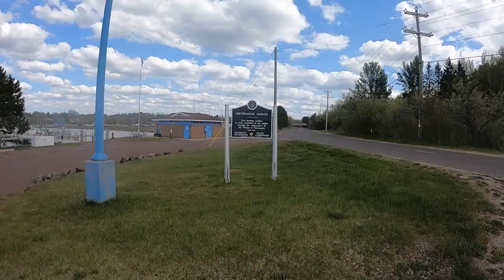Ontonogon Marina on CTX700 and NC700X, where is it?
Stopped for fuel and asked where is there a park that we can stop at and was told by the worker, 'I don't know, I just work here'.

Well you'll get that when on an adventure, so go exploring and find one yourself for sure.

Turned out well and enjoyed the brief stop at the OntonogonMarina and the boat on display